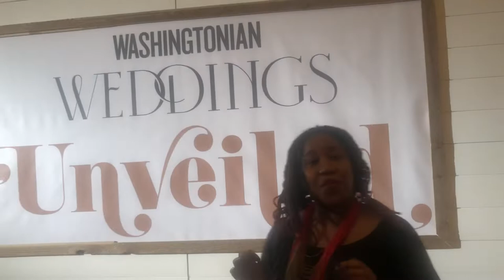Washingtonian Weddings|UNVEILED 2020 |Wedding Expo & Bridal Fashion Show | Hosted by Monte Durham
Join me at the Mandarin Oriental for the premier DC wedding showcase held by Washingtonian Magazine. Featuring a runway show hosted by Monte of Say Yest to the dress Atlanta, and looks from Enzo Custom & Zoya’s Atelier. Vendors, Panels and DC top Wedding experts.  Thank you so much to the fabulous staff at Washingtonian Magazine.  This was amazing